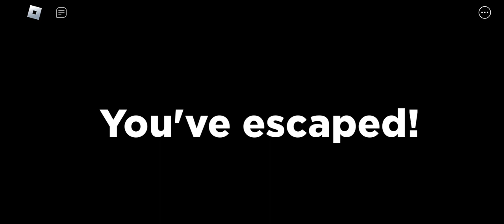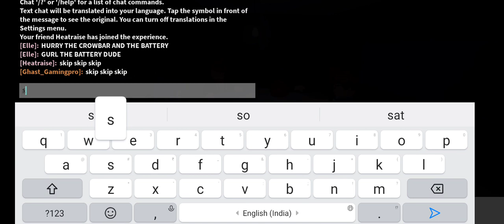Roblox Spider Funny Moments.....